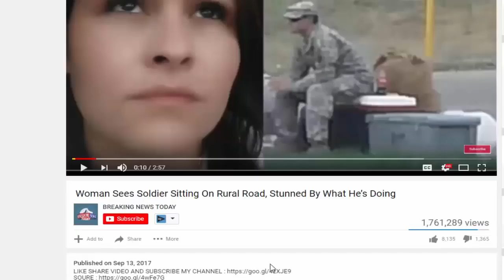BREAKING: Former Top CIA Agent Issues Urgent Warning About What Deep State Is About To Do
A former Central Intelligence Agency agent known as Kevin Schipp recently spoke out saying that the deep state was and still is looking to get rid of President Trump. Something that has been.

BREAKING Former Top CIA Agent Issues Urgent Warning About What Deep State Is About To Do To TRUMP HSH: A former Central Intelligence Agency agent known as Kevin Schipp.